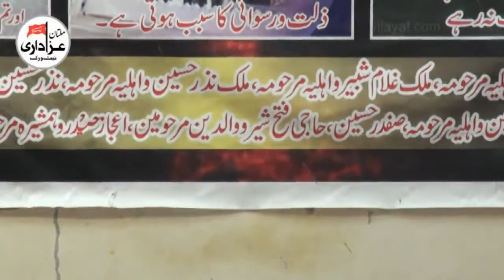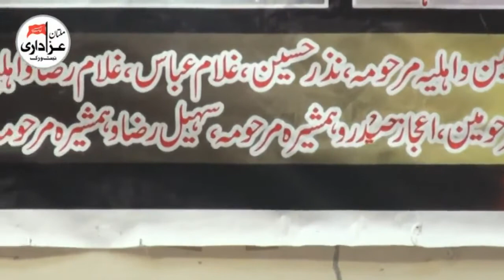Noha Khawan Munir Ahmad Faryad | Majlis 11 Zilhaj 2017 | Nohay